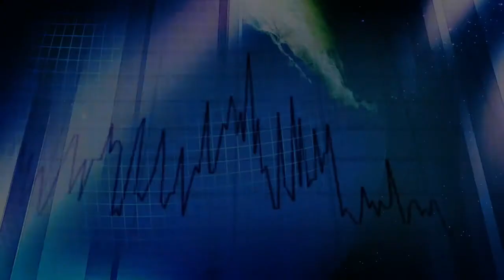SEANCE DU CONSEIL DE RACINE 13 NOVEMBRE 2017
**Veuillez prendre note qu'il y a un problème de son lors de la lecture de l'ordre du jour dû a un micro qui n'était pas en fonction**